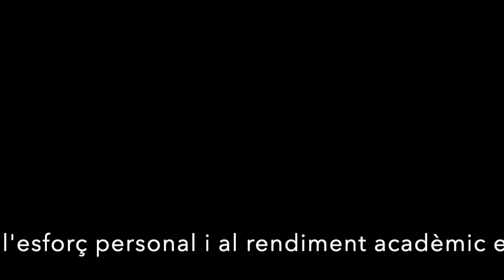Gala d'entrega premis rendiment acadèmic 2020-21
Gala d'entrega dels Premis a l'Esforç Personal i al Rendiment Acadèmic Excel·lent del curs 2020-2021